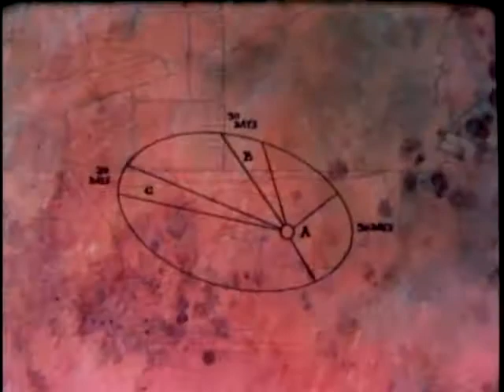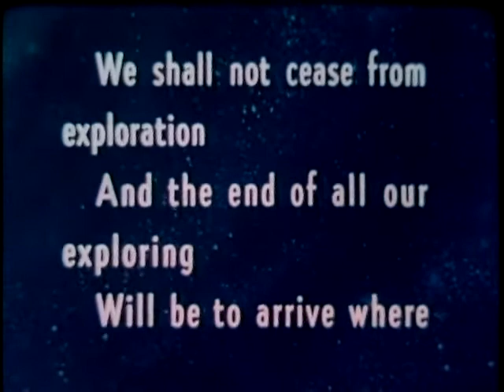Why Space? U.S. Air Force Video - 1957 - NASA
Why Space ? U.S. Air Force Propaganda Video - (1957)

This is a U.S. Government Film and is in the public domain.

-Why Space?

This is a work of the United States Federal Government prepared by federal government
officers and/or employees as part of their official duties and is not copyrightable and

Creator(s): Department of Defense. Office of the Secretary of Defense.

Works in the public domain may be freely used for commercial purposes.

This film has been listed by Archive.org in conjunction with the National Technical Information
Service (NTIS.gov), a division of the U.S. Department of Commerce, as being in the public domain
and free for reuse "without restrictions whatsoever."
"Welcome to FedFlix, Joint Venture NTIS-1832 between the National Technical Information Service and
Public.Resource.Org. Here we feature the best movies of the United States Government, from training
films to history, from our national parks to the U.S. Fire Academy and the Postal Inspectors,
all of these fine flix are available for reuse without any restrictions whatsoever."

Why Space?, 1957
National Archives Identifier: 4523560
Local Identifier: 330-DVIC-26630
Creator(s): Department of Defense. Office of the Secretary of Defense. (09/18/1947 - )
explore outer space Discusses overall significance of the space challenge and its present and future effect on man

Title 17 of the United States Code § 105 · Subject matter of copyright: United States Government works37
Copyright protection under this title is not available for any work of the
United States Government, but the United States Government is not precluded
from receiving and holding copyrights transferred to it by assignment, bequest,
or otherwise.